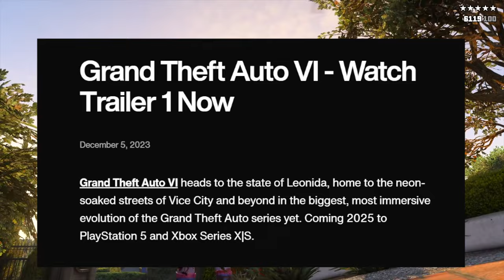GTA 6 Will OFFICIALLY Be CONSOLE ONLY At Release...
HOLY CRAP HOLY CRAP! IT LOOKS SO GOOD!

Once again if I missed something let me know!